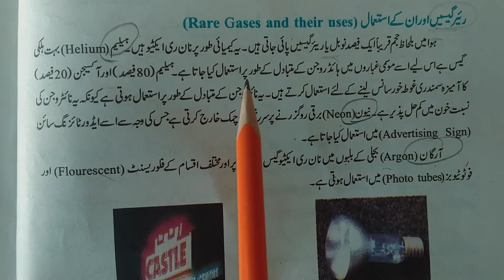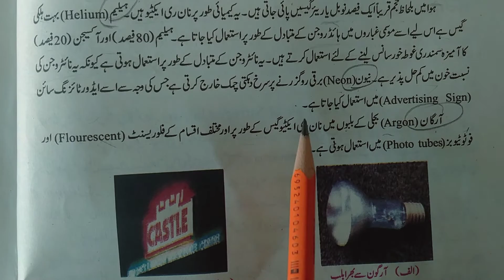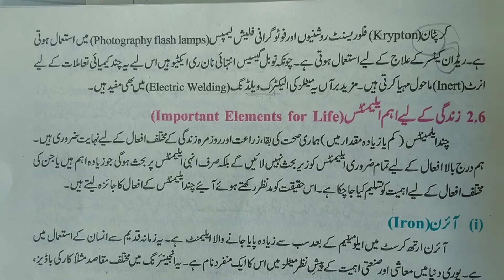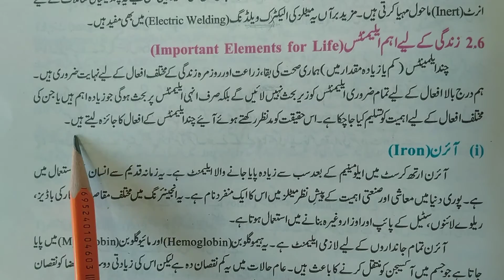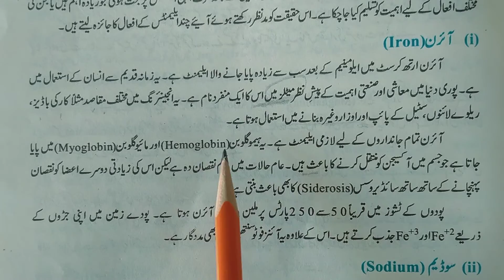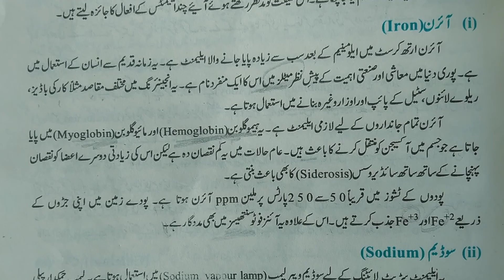Rare gases and there uses, chapter 2, ہماری زندگی اور کیمیاء, class 9 general science, gs academy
9th General Science PTB playlist by GS Academy

0:00 introduction
comming soon

9TH GENERAL SCIENCE NOTES,
GS ACADEMY, GS Academy,GS ACADEMY,gsacademy, gs academy, g.s. academy,
class 9 general sciece,